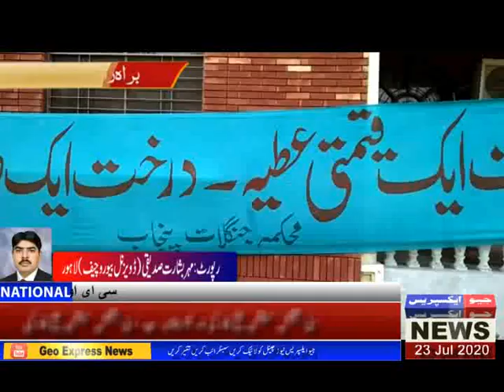ججز صاحبان نے محکمہ جنگلات کے ساتھ مل کر پودے لگا کر شجرکاری مہم کا آغاز کردیا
Geo_Express_News پتوکی /نیو جوڈیشل کمپلیکس پتوکی میں معزز ججز صاحبان نے محکمہ جنگلات کے ساتھ مل کر پودے لگا کر شجرکاری مہم کا آغاز کردیا / نیو جوڈیشل کمپلیکس پتوکی میں معزز ججز صاحبان ایڈیشنل سیشن جج پتوکی ندیم طاہرسید ، ایڈیشنل سیشن جج پتوکی رانا محمد اشفاق, سول جج پتوکی شمروز افتخار, سول جج پتوکی مجاہدکریم نے بھی اپنے اپنے حصے کا پودا لگا کر شجر کاری مہم کا آغاز کیا اس موقع پر ایڈیشنل سیشن جج ندیم طاہر سید نے گفتگو کرتے ہوئے کہا کہ پودے لگانا صدقہ جاریہ ہے اور ہر شخص کو چاہیے کہ وہ اپنے حصے کا ایک پودا ضرور لگائے,